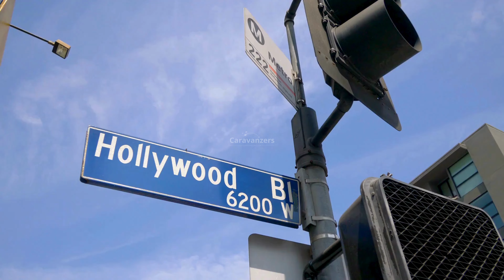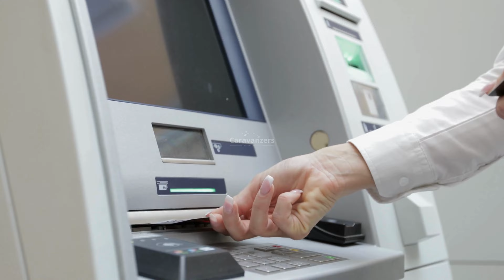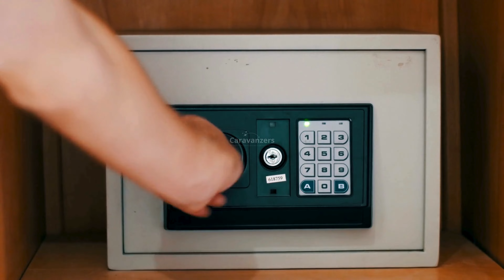Los Angeles Travel Guide for Your Beautiful Trip to Hollywood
Los Angeles travel guide. From Hollywood to beaches, and trendy eateries, and so much more appear in this guide.